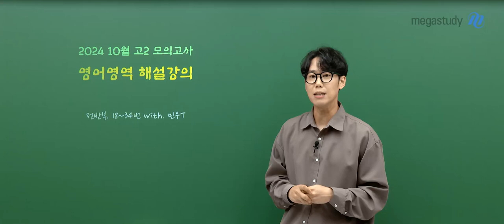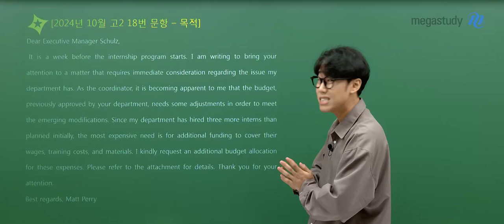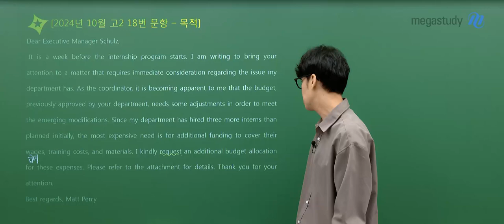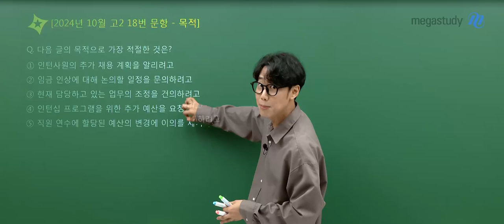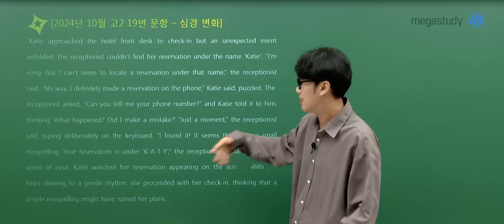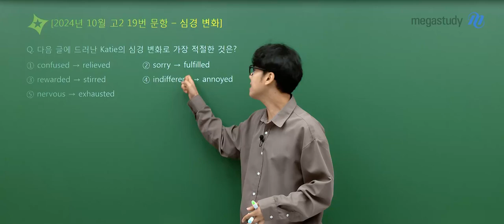[메가스터디] 영어 민우쌤 - 2024년 고2 10월 학력평가 영어 해설강의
영어 민우 선생님의 2024년 고2 10월 학력평가 영어 해설강의 영상입니다.